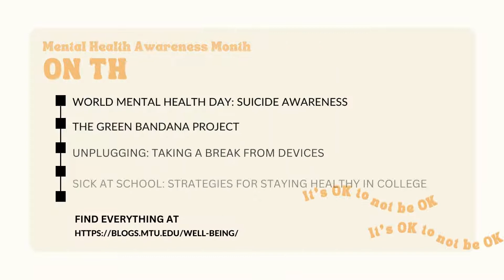MTU Mental Health Awareness Month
October is MTU's Mental Health Awareness Month. Watch this short video to learn about our mission, events, and all of this month's Be Well information!